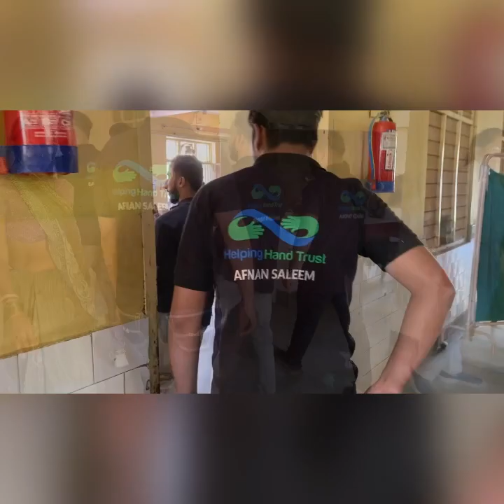Helping Hand Trust-Khidmat-ul-Khalq❤️,Best Act Of Kindness, Humanity Restored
Helping Hand Trust-Khidmat-ul-Khalq❤️,

ASHER KHAN
CHEIF TRUSTEE / President
Address. Qadri colony budaun
12 A Registered
80 G registered
NGO DARPAN REGISTERED
E-ANUDAAN registered
CSR REGISTERED